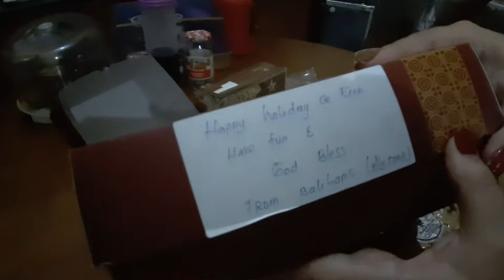EatLoversBali : O2 Bali untuk keluargaku...